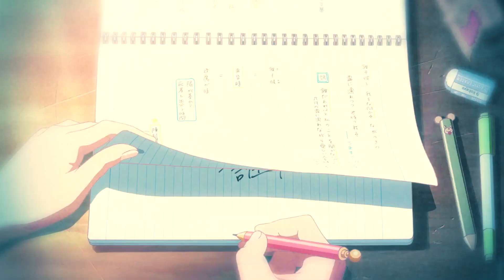Derek Pope - Awake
🎥Маниме: Твое имя, Дитя погоды, пять сантиметров в секунду
Оставь комментарий, как тебе видео?